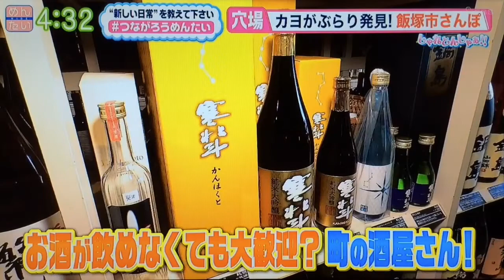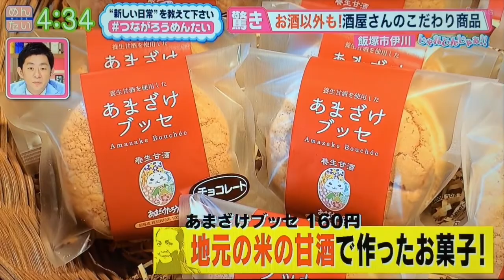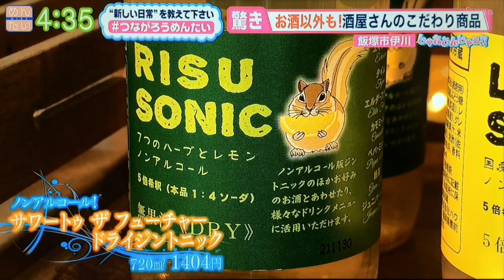【人気の酒屋さん】飲めない人も楽しめる酒屋さん 倉重酒店 福岡県飯塚市（２０２０年０９月０１日）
20200901

【人気の酒屋さん】

飲めない人も楽しめる酒屋さん

◆ あまざけブッセ　エスポワール
◆ あまざけたろう　八木山養生研究会　若竹屋酒造場
◆ サワートゥザフューチャー　りすソニック　ハウスボトラーズ
◆ 蔵熟成チーズ　丹波チーズ工房